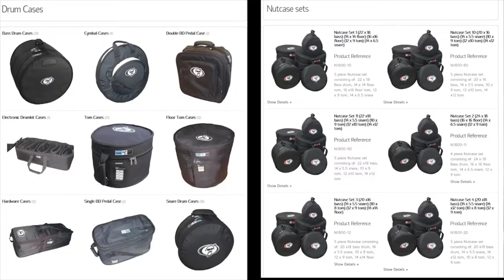Protection Racket Cajon Trolley Bag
תיק לקחון טרולי מרופד של חברת פרוטקשן ראקט הבריטית